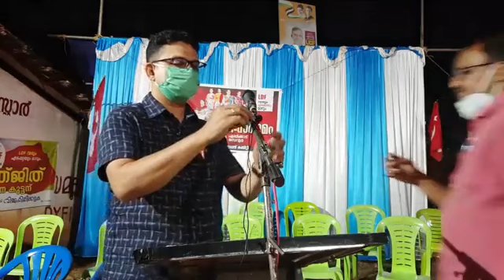എൽ.ഡി.എഫ്. എടപ്പറ്റ സ്ഥാനാർത്ഥി സംഗമം, ഏപ്പിക്കാട്